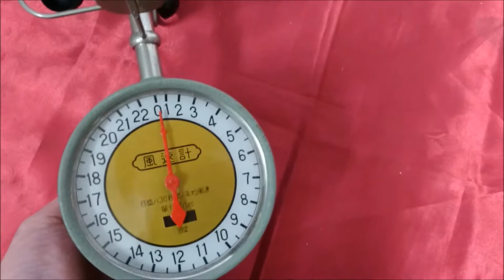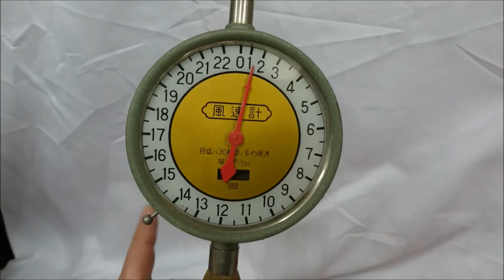中村理工 風速計